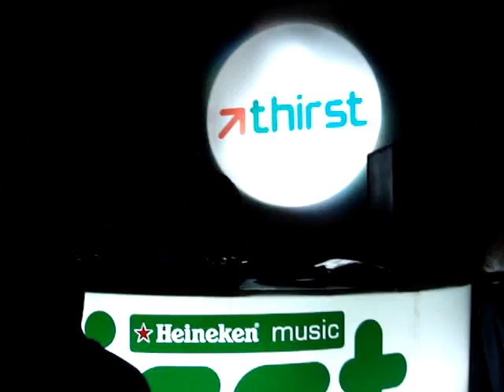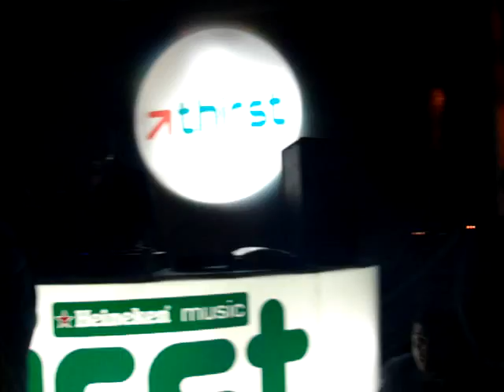DJ Jungar @ Heineken Thirst Heat 3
DJ Jungar The Winner Of Heineken Thirst Heat 3